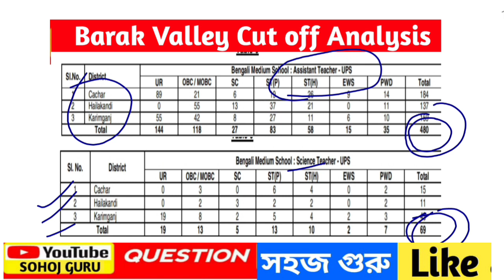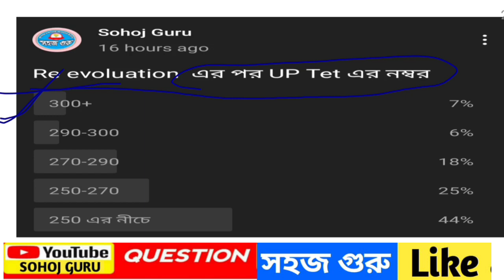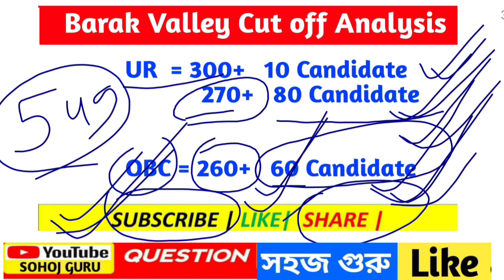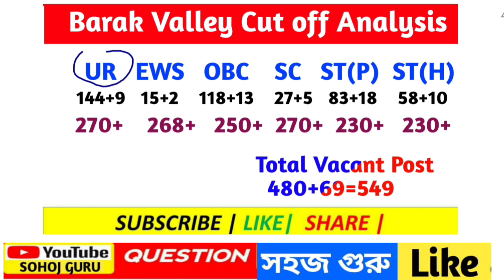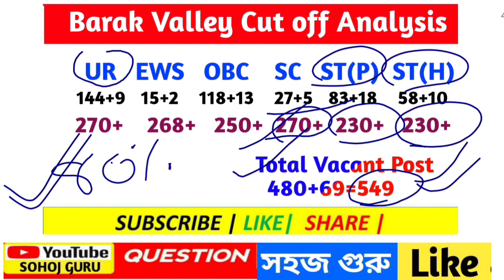DEE 9354 Cut off | Barak Valley Cut Off full analysis| DEE LP&UP Teacher recruitment | কত হবে Cut of